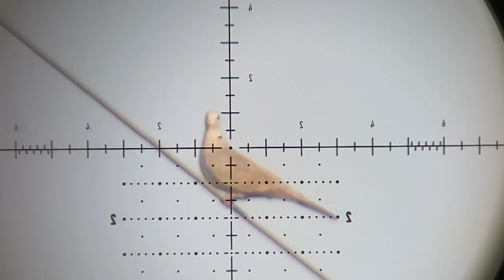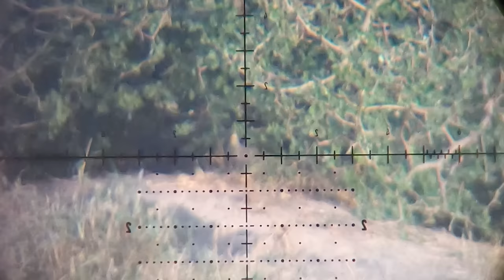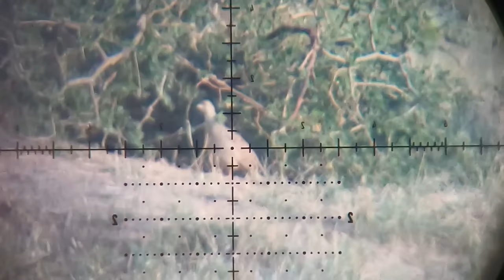Partridge Hunting in Pakistan with Nova Vista Leviathan Psr2 Wood - 2022-2023